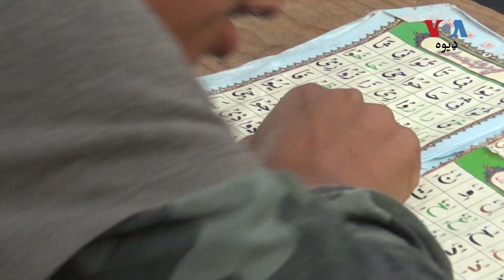په امریکا کې افغان ماشومانو دپاره په مورنۍ ژبه کې د ديني تعلیم انتظام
د امريکې په مختلفو ریاستونو مېشته افغان ماشومانو دپاره په مورنیو ژبو کې د ديني تعلیم مرکزونه جوړ کړی شوي دي. د کېلېفورنیا ریاست نه راشد خټګ په دې اړه دا رپورټ تیار کړی دی